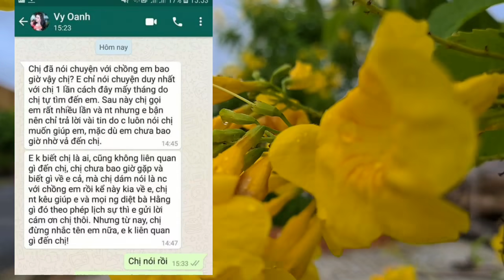Bất ngờ L.Ộ tin nhắn nhắm vào bà Nguyễn Phương Hằng của Vy Oanh và Hai Lúa | Gấc Việt